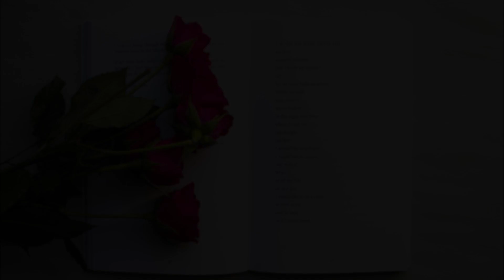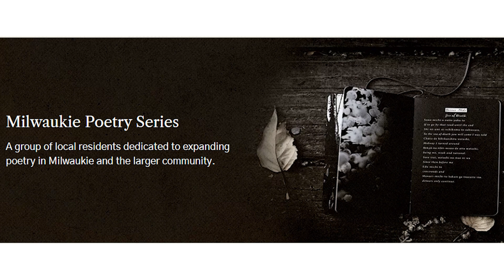Milwaukie Poetry Series, Season 17 Episode 1 featuring Richard Lehnert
Please note that this is the edited version, with improved audio quality.
With host Tom Hogan
Recorded LIVE at Ledding Library, 09/13/2023
For more information on the Poetry Series or milwaukiepoetryseries.com